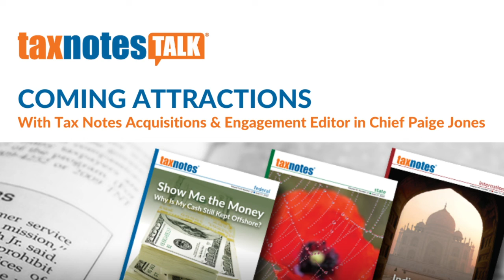The Case for Taxing Prison Labor (Audio Only)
Stephanie Hunter McMahon of the University of Cincinnati College of Law discusses why labor performed by incarcerated workers should be subject to tax.

Credits:
Host: David D. Stewart
Executive Producers: Jasper B. Smith, Paige Jones
Showrunner and Audio Engineer: Jordan Parrish
Guest Relations: Alexis Hart